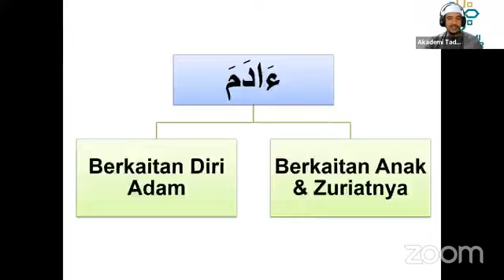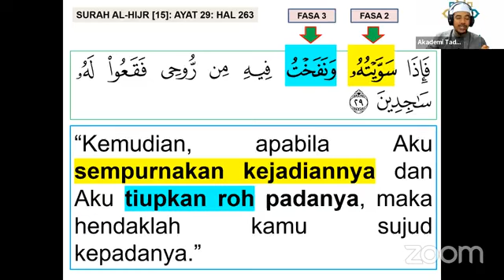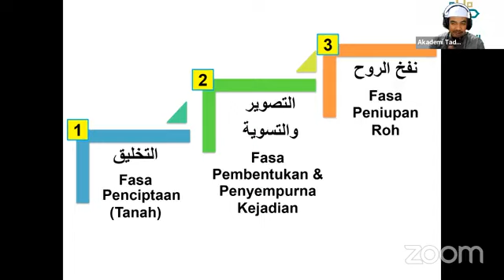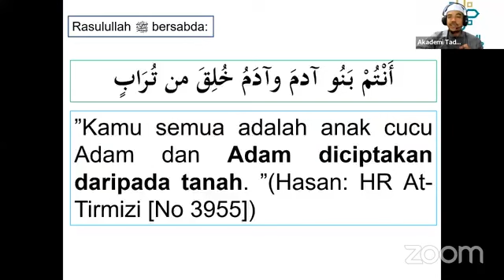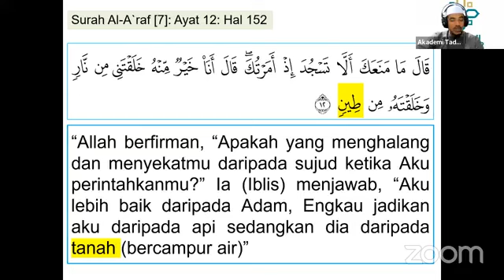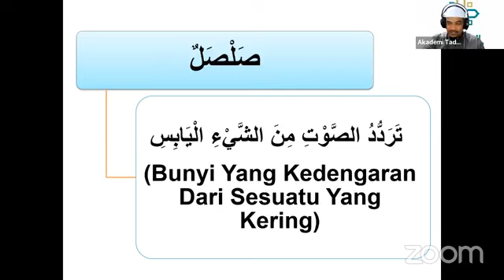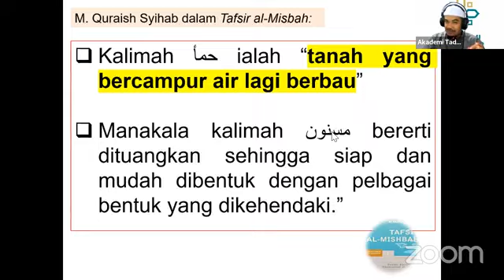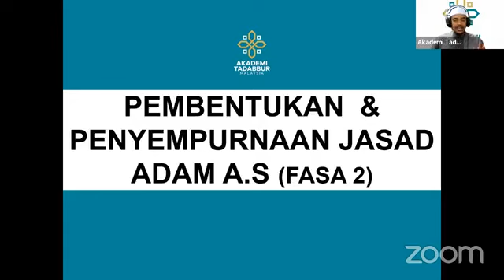NABI ADAM AS (SIRI 2)